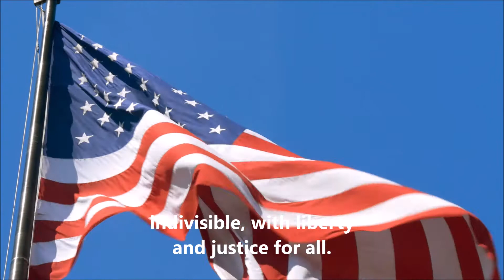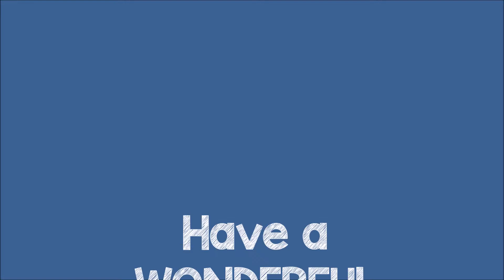Newton Aug 24 Announcements